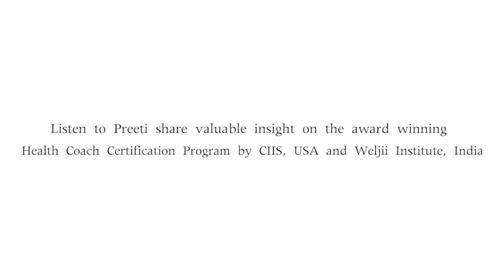Preeti Rao's insights on Health Coaching Certification by CIIS and Weljii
Healthcare industry and beyond embrace health coaching as the future of providing compassionate care. Health Coaches are advocates of sustainable of lifestyle behavior change.